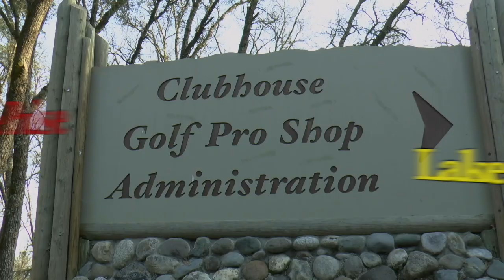The Pulse March 8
Lake Wildwood's news and information program